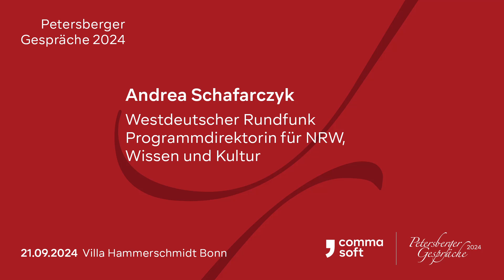Andrea Schafarczyk über die Petersberger Gespräche 2024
Andrea Schafarczyk, Programmdirektorin für NRW, Wissen und Kultur beim Westdeutschen Rundfunk (WDR), berichtet über ihre Eindrücke der 16. Petersberger Gespräche in der Villa Hammerschmidt in Bonn.

Über die Petersberger Gespräche
Vom Vorstandsvorsitzenden und Firmengründer der Comma Soft AG, Stephan Huthmacher, im Jahr 2005 ins Leben gerufen, bietet das Forum Unternehmer:innen und Führungskräften, Forscher:innen und Wissenschaftler:innen eine nahezu jährlich wiederkehrende Plattform für Vorträge, Gespräche und Diskussionen zu den wichtigsten technologiebasierten Transformationsprozessen in Wirtschaft und Gesellschaft.

Über die Comma Soft AG
Die Comma Soft AG mit Sitz in Bonn wurde 1989 gegründet und unterstützt DAX-Konzerne, Familienunternehmen und große Mittelständler aller Branchen bei der Transformation zur Data Driven Company – von der Strategie-Entwicklung über deren Umsetzung bis zur Befähigung aller Mitarbeiter:innen. Die rund 135 vorwiegend naturwissenschaftlich ausgebildeten Mitarbeiter:innen (Physiker:innen, Mathematiker:innen, Informatiker:innen) kombinieren ihre fundierte Expertise und ihr Erfahrungswissen mit praktischen „Hands-on“-Umsetzungskompetenzen. Als ganzheitlicher Lösungspartner und Trusted Advisor erschließt das Consulting- und Softwareunternehmen gemeinsam mit den Kunden bisher unerschlossene Ertragspotenziale, entwickelt neue Prozesse entlang von IT und Business, führt diese ein und realisiert neue digitale Strategien. Das bereichsübergreifende Leistungsspektrum umfasst die Beratung, Entwicklung und Umsetzung von Lösungen auf Basis von neuen digitalen Technologien, zu denen Künstliche Intelligenz, Data Science, Analytics, Cloud-Services und IT-Security zählen. Einen besonderen Fokus legt Comma Soft dabei auf die Verzahnung von Geschäftsstrategie, IT- und Datenstrategie.